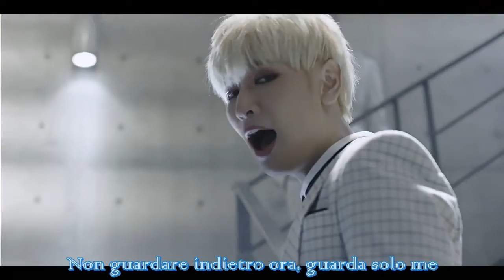Cross Gene - I'm not a boy, not yet a man [SUB ITA]